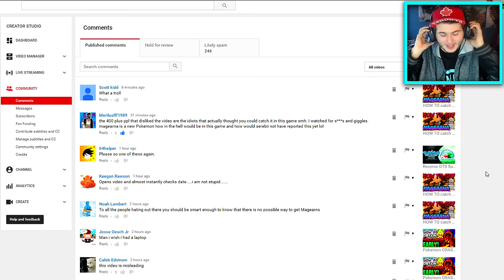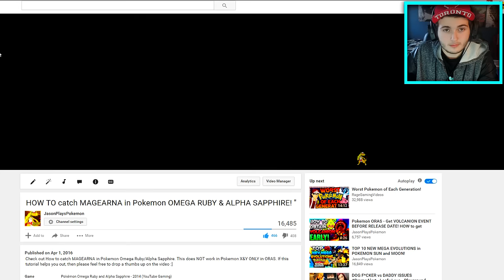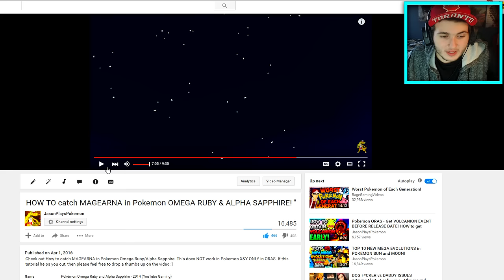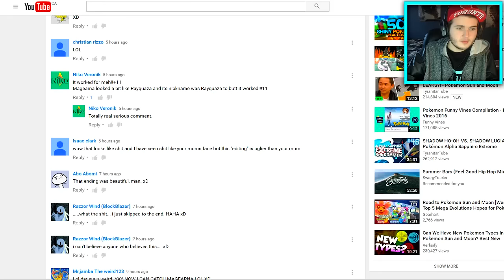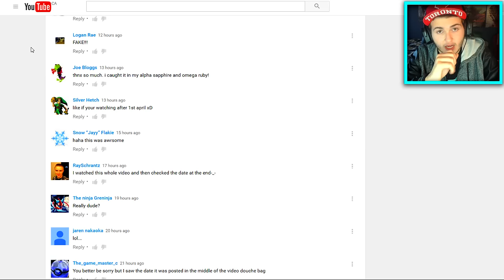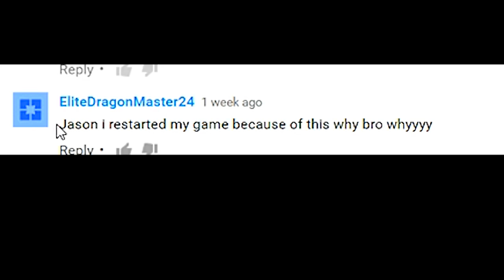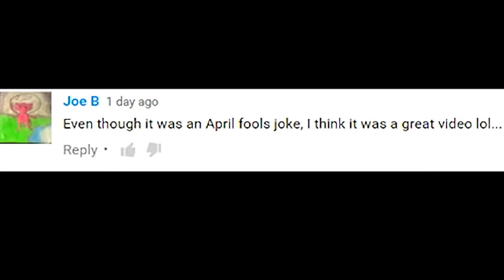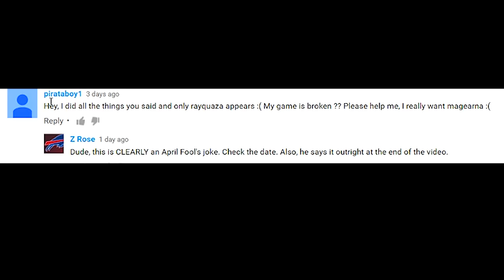READING MEAN COMMENTS "MAGEARNA EDITION!" w/ Jason Plays Pokemon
So with Magearna being a Sun and Moon exclusive Pokemon, I thought it would be funny to make a joke video on April Fools teaching you how to get Magearna in Pokemon ORAS. Well. let's just say, that not everyone exactly "liked" the joke LOL. I hope you guys enjoy my reaction to some of the comments I got on that video xD

Original Video (How to Catch Magearna In ORAS) -
23sogOv

◆ Keep updated with the JasonNation ◆
FOLLOW ME ON GOOGLE +: 1iC2C4t
● Like our Facebook page!: 1t7ZX3w
● Buy JasonNation Apparel!: 1RzkQSO

Let's Play #06 | Pokemon Alpha Sapphire Egglocke w/ JasonPlaysPokemon
» 1Oiw2SS
Mario Maker - Course World Series! w/ Jason Plays Pokemon
» 1QyO3sd
Let's Play #10 | Pokemon Advanced Adventures w/Jason Plays Pokemon (Gameplay/Walkthrough)
» 1QyNKOc
Let's Play #09 | Pokemon Celestite (Fan Game) w/Jason Plays Pokemon (Gameplay/Walkthrough)
» 1RzprV9
Let's Play #08 | Pokemon Light Platinum NDS Version w/ JasonPlaysPokemon
» 1QyNVc6
Pokemon News/Information Videos w/ Jason Plays Pokemon
» 1RzpFM5
Reverse GTS Sunday: Pokemon ORAS RGTS Livestream w/ JasonPlaysPokemon
» 1OhfTww
Wonder Trade Tuesday LIVESTREAM! w/Jason Plays Pokemon
» 1FQe8hW